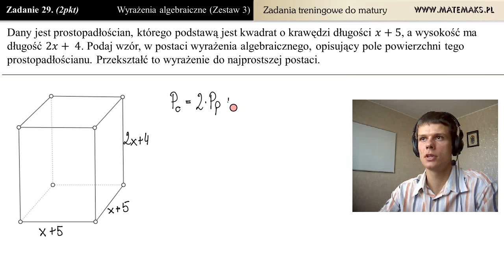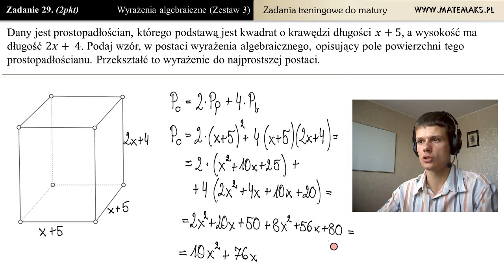[Zad29] Pole prostopadłościanu (wyrażenia algebraiczne - zestaw 3)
Rozwiązanie zadania maturalnego z zakresu wyrażeń algebraicznych